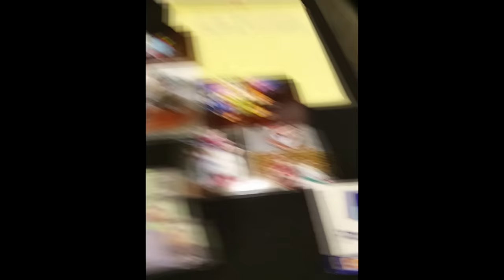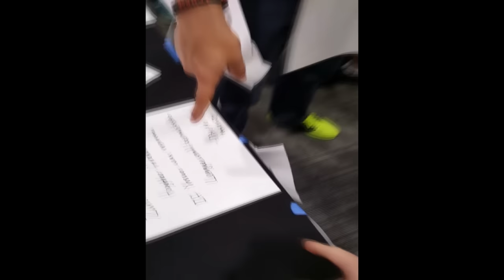SUMMONERSCON VLOG *HAPPY TURKEY DAY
→RaidCall: 8139734
→Last Video: THE SPIRIT OF CHRISTMAS -